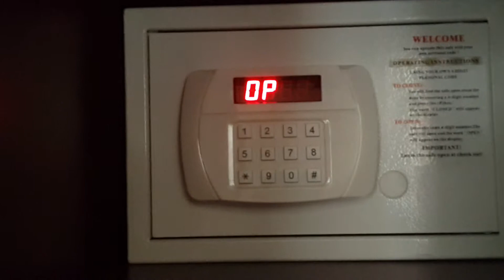Как пользоваться сейфом в номере EA HOTEL DOWNTOWN Praha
Как настроить сейф в номере отеле Downtown в Праге. Очень простая и несложная настройка